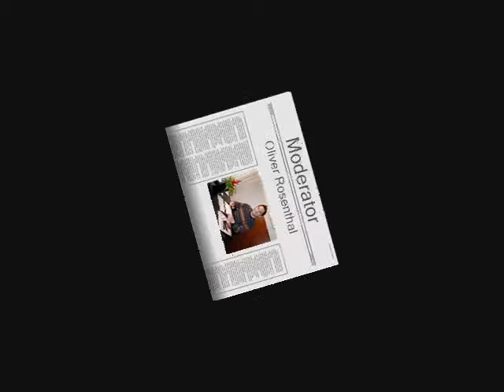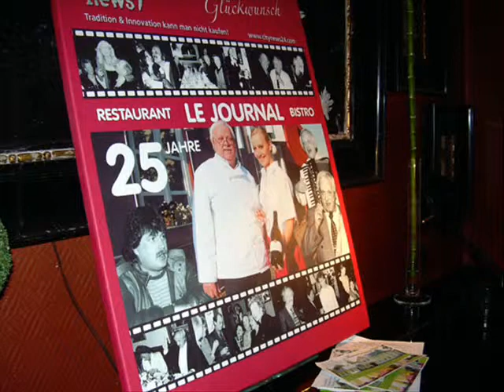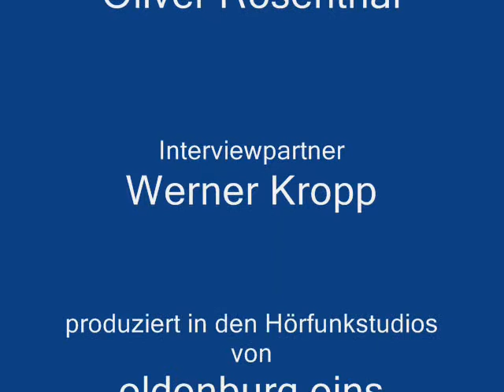Werners Kochschule - Teil 2 - Olis Radioshow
Ausschnitt aus der 18. Radio-Sendung vom 1. August 2007: Beitrag "Ordentlich was auf der Pfanne - Werners Kochschule - Teil 2".